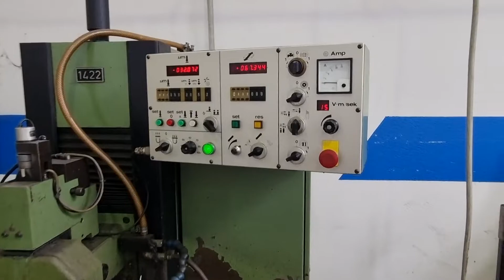ZIERSCH & BALTRUSCH FS 2560 Floor Grinding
You are looking for a used machine? Then you might be interested in this used machinery offer: ZIERSCH & BALTRUSCH FS 2560 Floor Grinding. Find more machine tools and other used metalworking, woodworking and plastics processing machinery Surplex is your reliable partner for the sale and purchase of used machines in Germany.